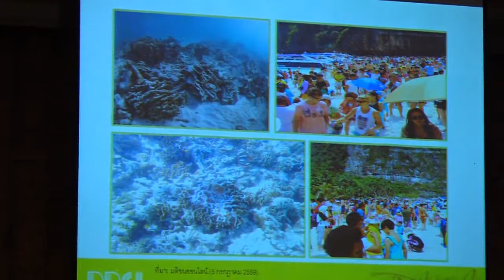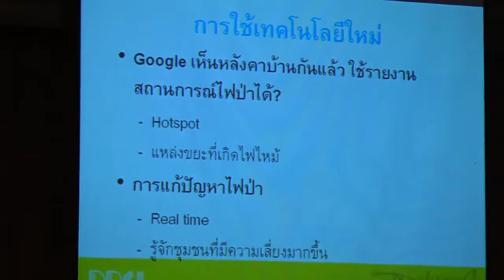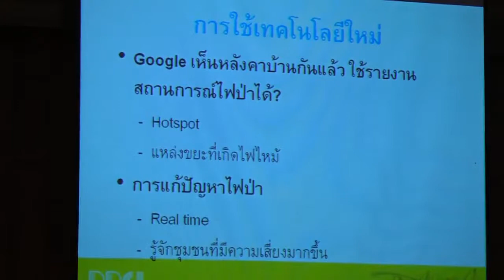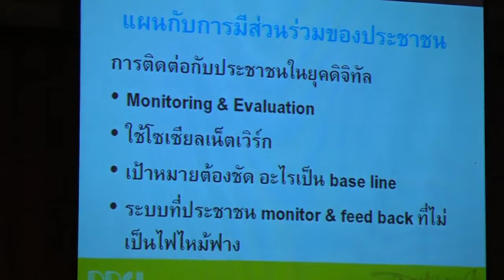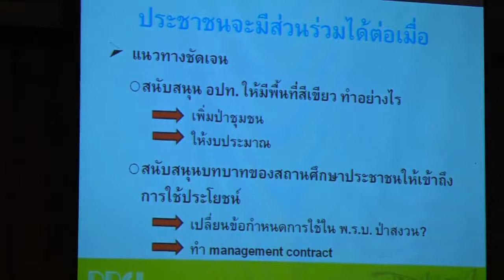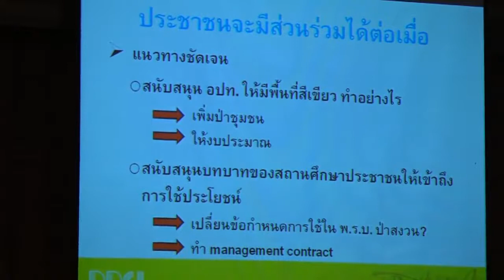การสัมมนา (ร่าง) แผนจัดการคุณภาพสิ่งแวดล้อม พ.ศ. 2560 – 2564 (ช่วงที่ 2)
การสัมมนาระดับประเทศเพื่อรับฟังความคิดเห็นต่อ
(ร่าง) แผนจัดการคุณภาพสิ่งแวดล้อม พ.ศ. 2560 – 2564
ณ ห้องเมย์แฟร์ แกรนด์บอลรูม (ชั้น 11) โรงแรมเดอะเบอร์เคลีย์